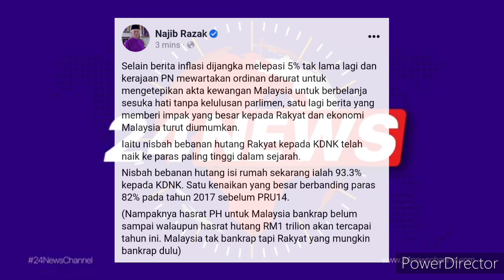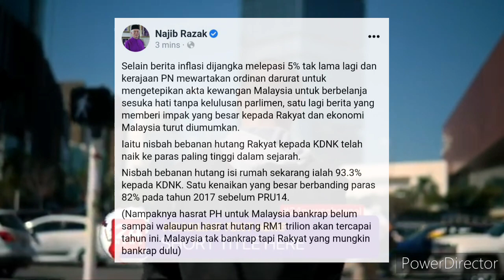NAJIB UMUM BERITA MENGEJUTKAN ZAFRUL DAN MUHYIDDIN !! EKONOMI MEROSOT BAGAIMANA BANTUAN RAKYAT !!?